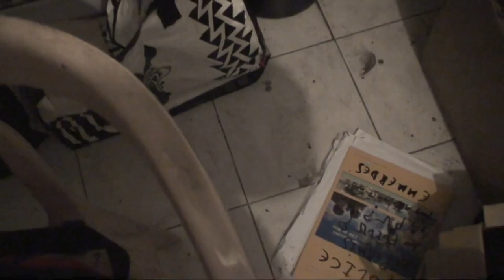astrôpôte = du placébo de melon !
Que le Règne Vienne = juste a réveiller vos sub-consciences !